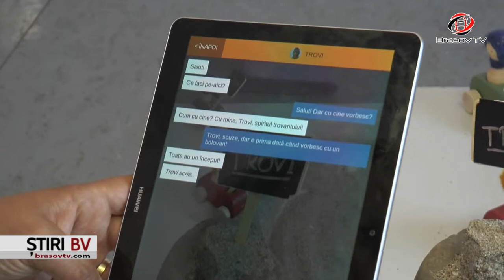„Povestea Pământului”, la Muzeul Pedagogic din Brașov